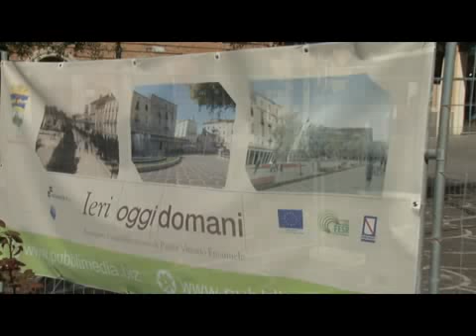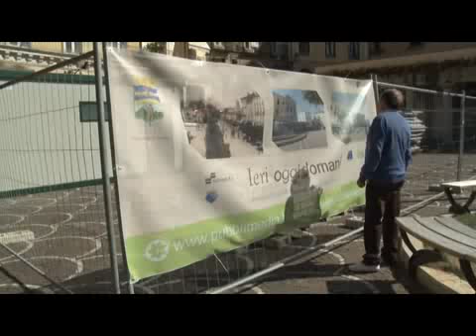P.zza Vallo: nuovo incarico di direzione dei lavori